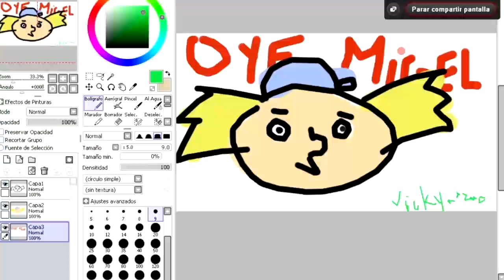Oye Miguel: La película COMPLETA (Audio Latino)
Tuu, Amerricano, crees que si dices que la carne esta mala entonces creere que me dices que la carne esta mala porque esta buena, pero se que me dices que la carne esta mala porque sabes que creere que estas diciendome que la carne esta mala porque crees que creere que me estas diciendo que esta mala porque en realidad esta buena, ¿No es asi, amerricano? ... cuando en realidad la carne si que esta buena, ¿No es cierto eso?